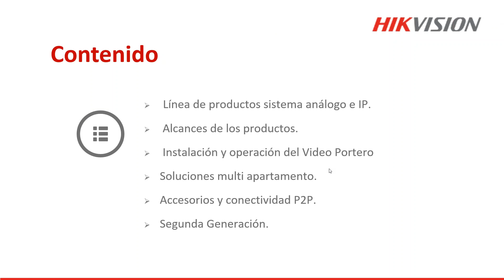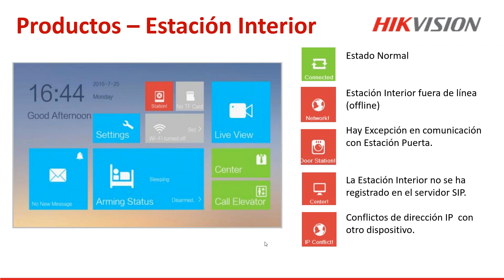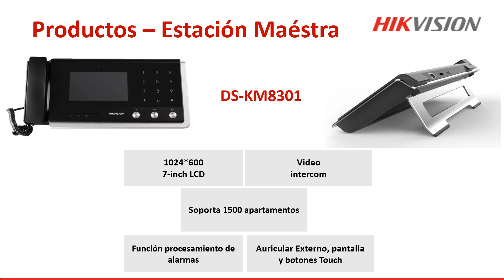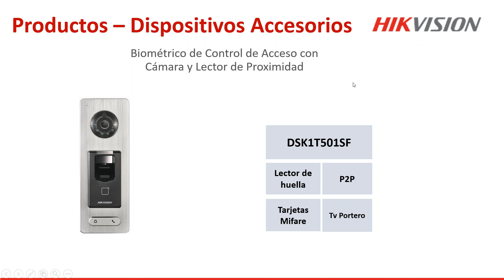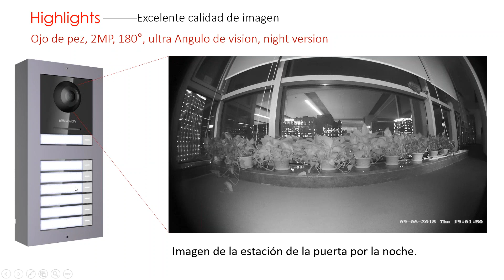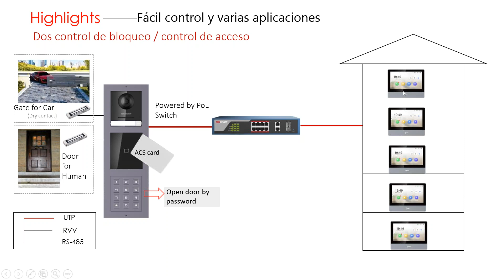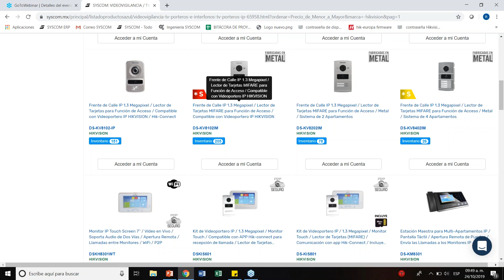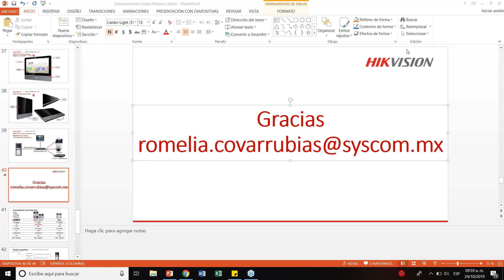Nueva línea de Videoporteros IP Hikvision, alcances de un sistema análogo tradici